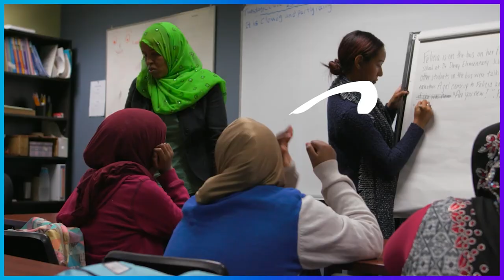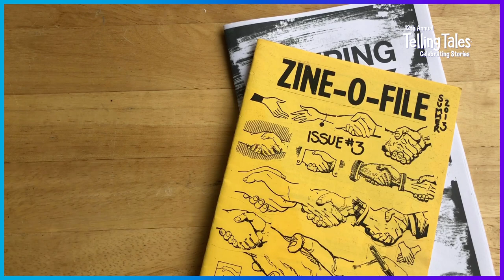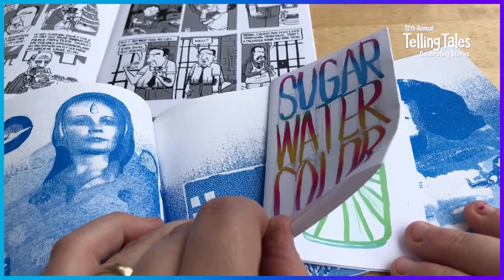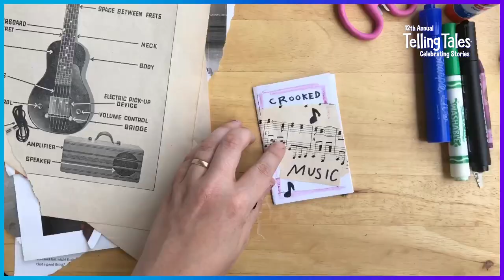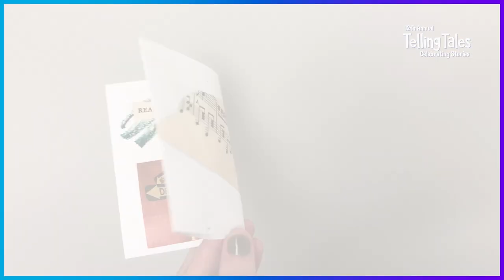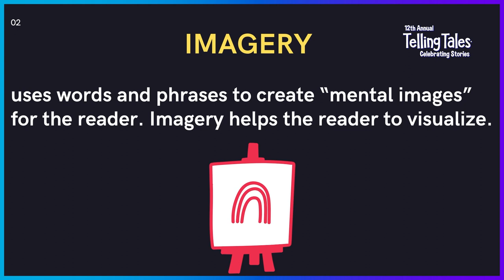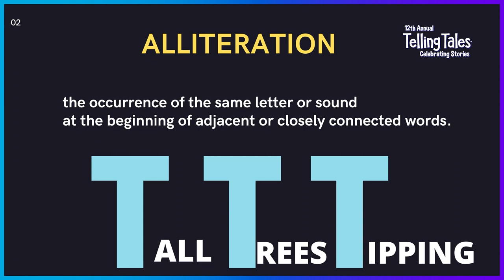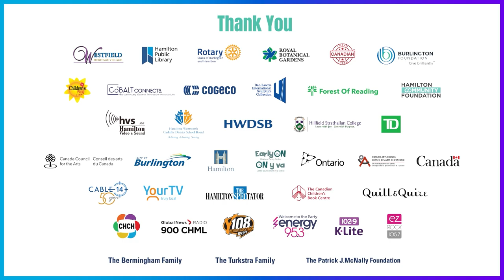Do the Write Thing - Ways to Create and Tell Stories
Join Author Tanaz Bhathena, Hamilton Youth Poets and Choreographer and Dancer (plus our amazing host!) Josh Taylor if you’re interested in becoming a writer. We’ll learn about creating and telling stories using different methods like slam poetry and rap!

Join our friends at the Art Gallery of Burlington to learn more about self publishing your own book with their make a zine presentation.

Then take all those skills and create and submit your own rap song or poetry for the chance to win a Telling Tales swag bag!

0:00 Introduction and Land Acknowledgement
02:36 Tanaz chat creating and telling stories
12:09 Making a Zine with the Art Gallery of Burlington
17:30 Q&A with Tanaz
24:47 Slam Poetry with Hamilton Youth Poets
30:47 Telling a Story through Dance with Josh